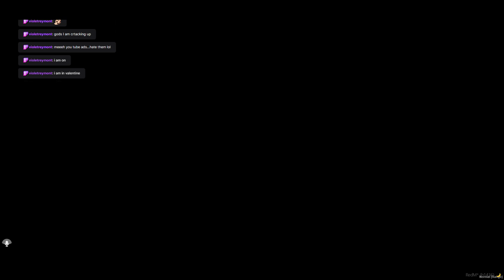Melvin an undertaker in yellowstone rp ( red dead roleplay) twitch stream 4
melvin has now moved to yellowstone join him on his adventures as he runs his own undertaker business